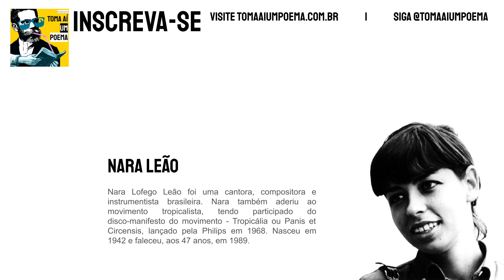#608 Nara Leão - O Sol Nascerá | Música Declamada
Nara Lofego Leão foi uma cantora, compositora e instrumentista brasileira. Nara também aderiu ao movimento tropicalista, tendo participado do disco-manifesto do movimento - Tropicália ou Panis et Circensis, lançado pela Philips em 1968. Nasceu em 1942 e faleceu, aos 47 anos, em 1989.

►► Espalhe poesia. Apoie o nosso projeto e cresça junto!

Nara Leão - O Sol Nascerá

A sorrir
Eu pretendo levar a vida
Pois chorando
Eu vi a mocidade perdida

Finda a tempestade
O sol nascerá
Finda esta saudade
Hei de ter outro alguém para amar

Use
Siga @tomaaiumpoema
Compositores: Cartola / Elton Antonio Medeiros